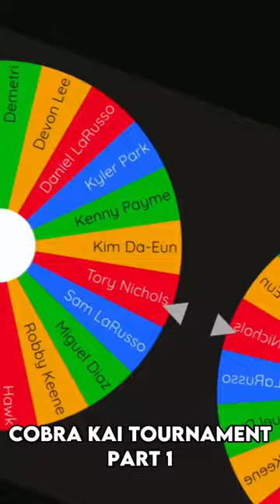Kyler VS Devon | Cobra Kai Tournament Part 1